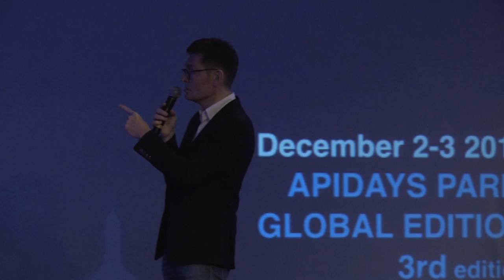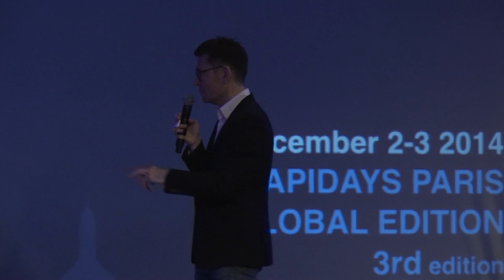"Industries in 2030"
"Industries in 2030" - Francois Bourdoncle, CEO at FB&cie, Founder of Exalead